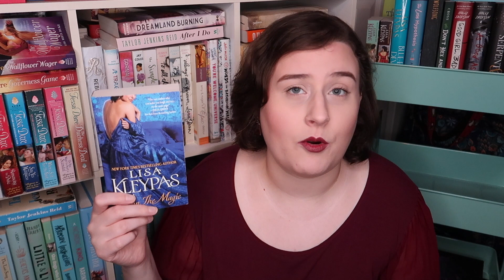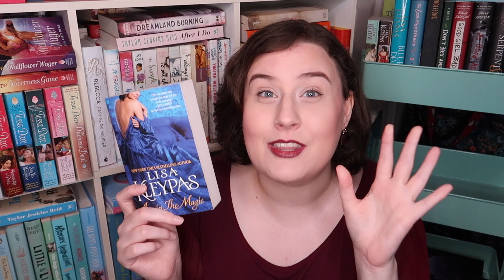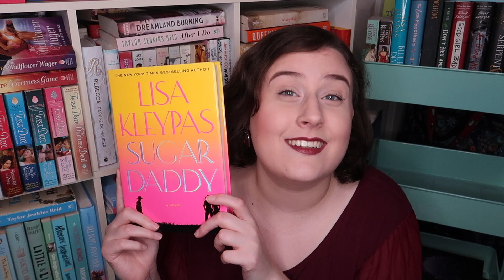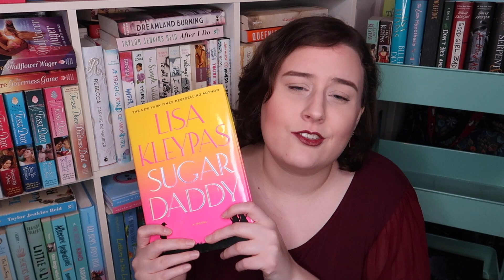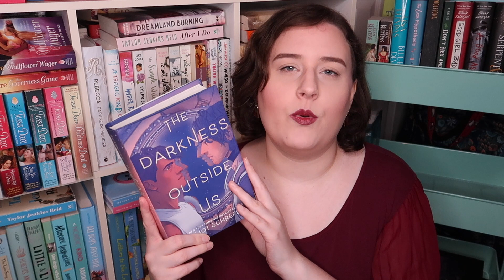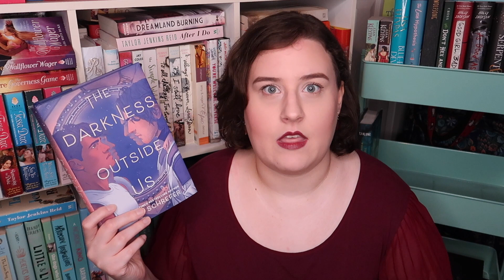My top 5 reads of September! | 2021